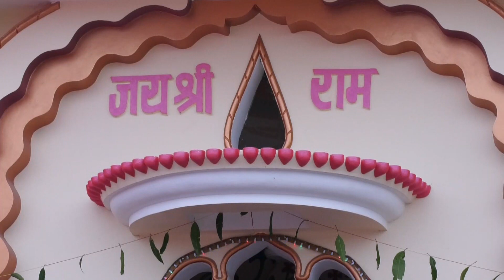kul devta ka mandir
यह जानने का तरीका काफी सरल है, जरूरत है तो कुछ मूल जानकारी की। इसके लिए आपके जन्म की तारीख, जन्मदिन, बोले जाने वाले नाम की राशि या अपनी जन्म कुंडली की लग्न राशि जानना जरूरी है। इनमें से किसी के भी उपयोग से आप जान सकयदि आपके जन्म का महीना जनवरी या नवंबर है तो भगवान शिव या उनके पुत्र भगवान गणेश आपके इष्ट देवता हैं। इसलिए आपको प्रतिदिन इनकी पूजा जरूर करनी चाहिए।तेयदि आप शास्त्रों में यकीन करते हैं तो ही इष्ट देवता की पूजा पर विश्वास कर सकेंगे। शास्त्रों की मान्यतानुसार अपने इष्ट देव की आराधना करने से मनोवांछित फल प्राप्त होते हैं। लेकिन कैसे जानें कि आपके इष्ट देवता कौन हैं? हैं कि आपके इष्ट देव कौन हैं।